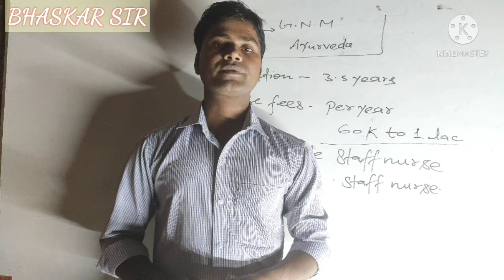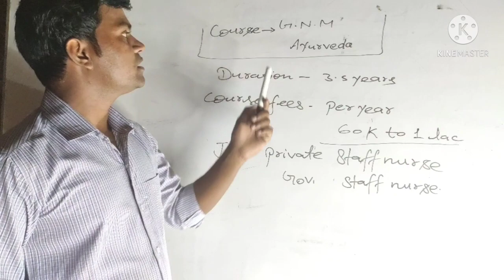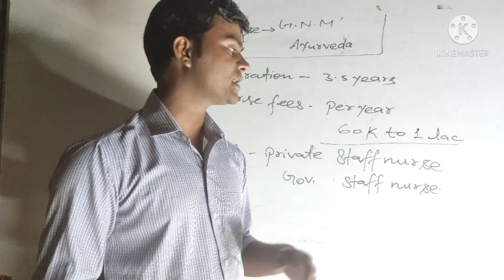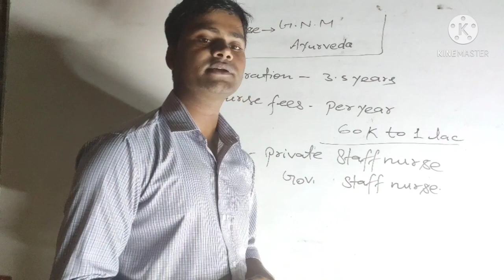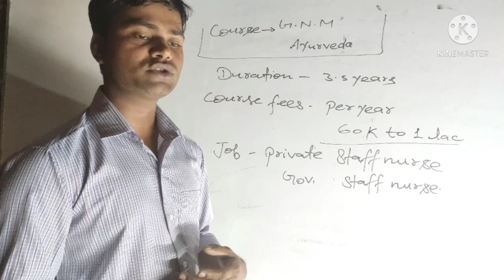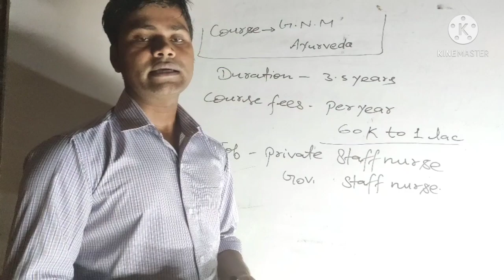GNM AYURVEDA || SCOPE IN GNM || Banned GNM Allopathy || Full information GNM AYURVEDA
GNM AYURVEDA, SCOPE ALLOPATHY SE BHI JYADE.

GNM ALLOPATHY बंद हो जाने से घबराने की जरूरत नहीं है आयुर्वेद ने लिया है जिम्मा GNM कर रहे छात्र-छात्राओं को नहीं होगा नुकसान। आप आयुर्वेद से यदि GNM करते हैं तो भविष्य में बहुत सी रिक्तियां राज्य सरकार द्वारा दी जाने वाली है जिसमें आप नौकरी पाकर एक अच्छी सैलरी के साथ अपना भविष्य उज्जवल बना सकते हैं।

हमसे जुड़े...